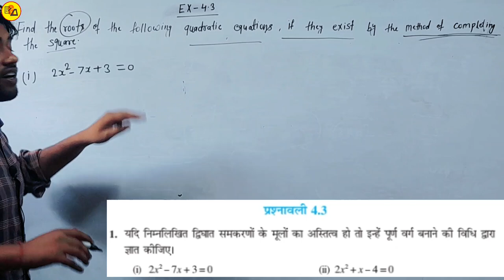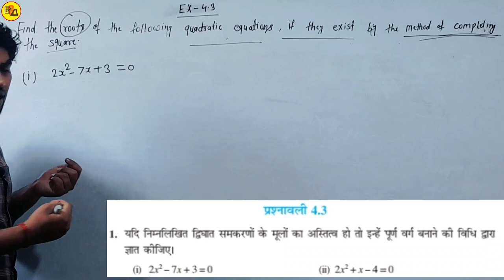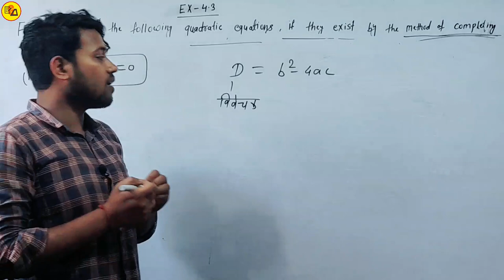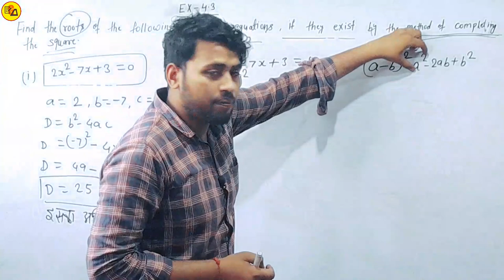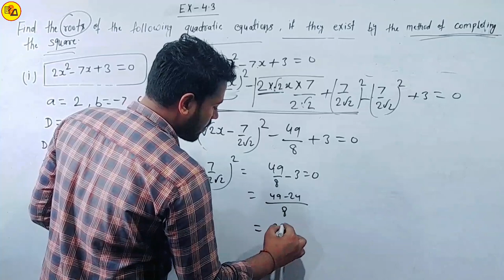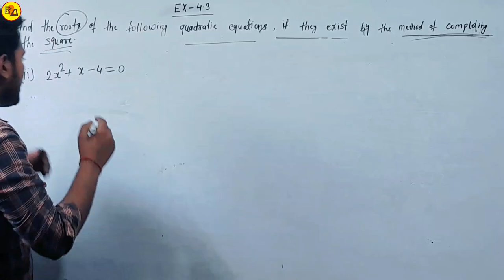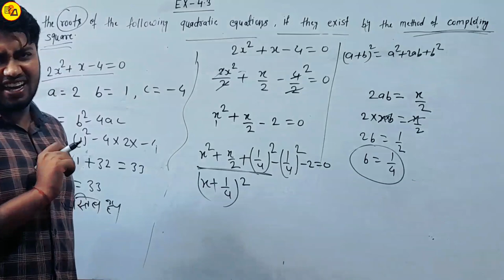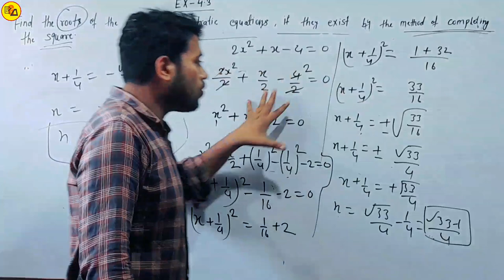Class 10 Maths exercise 4.3|Quadratic Equations|Maths ex 4.3 Part_1 by Amit Sir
Best Wishes :-
इस वीडियो में कक्षा 10वीं के गणित से चैप्टर 4 अर्थात "द्विघात समीकरण" से अभ्यास 4.3 से कुछ प्रश्नों का हल करके बताया गया है जो आपके आने वाले वार्षिक एग्जाम के लिए बहुत ही ज्यादा महत्वपूर्ण साबित होने वाला है इसलिए इस वीडियो को अपने दोस्तों तक पहुंचाने की कोशिश करें ताकि सभी विद्यार्थी इसका फायदा उठा सकें l